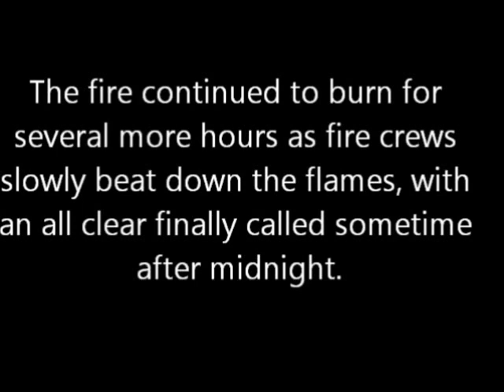Chevron Refinery Fire, August 6, 2012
Short and sweet, here are many minutes of video of the refinery blaze reduced to under one minute.